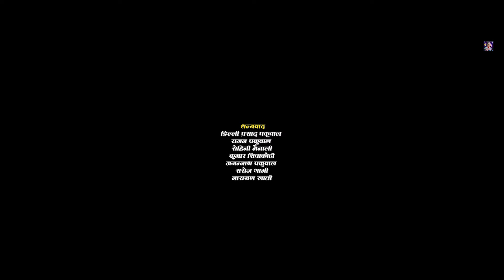Santoshi सन्तोषी | Episode 18 | भाग १८ | Nepali Web Series 2024 | Rita Shiwakoti Mukuli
Presenting new Nepali web series Santoshi episode 18 only on Mukuli TV's official YouTube channel.

Mukuli TV Presents:- New Nepali Web Series Santoshi Episode 18

|| Santoshi || सन्तोषी Episode 18 | भाग १८ ||

Singer:- Muna Thatal
Lyrics | Music Composer:- J.P. Joshi
Producer :- Shreeyanshi | Divyanshi Joshi
Story Written : - Rita Shiwakoti
Direction : - Khemnath Khanal

Featuring:-
Rama Thapaliya
Rita Siwakoti
Madhav Datta Pandit
Laxmi Bhusal
Rohit Karki
Rashmi Bhatta
Sumitra Khati
Shivaraj KC
Samita Rijal
Aardhana Shiwakoti
Sajana Pakuwal
Ambika Pakuwal
Yabamaya Pakuwal
Binda Shahi
Suntali Thami
Harimaya Pakuwal
Shyam Sundar Shahi
Shyam Kaji Pakuwal
Laxmi Pathak Pakuwal
Gauri Thami
Santa Bahadur Thami
Laxmi Thami
Durga Pakuwal Shiwakoti
Sajan Pakuwal

Cinematographer :- Dev Sherpali Basnet
Drone:- Sabin Sapkota
Edit | Color | Poster :- Deep Sherpali Basnet
Asst. Edit:- Sneha Timalsina
Online Supporter : - Rabindra Aryal | Rajendra Aryal
Transportation:- Kamal Sapkota | Shamsher Thami
MUA : - Shusma Joshi
Kitchan:- Suraj Sedai
Production :- Bishnu Prasad Shiwakoti

Unauthorized downloading and uploading on any streaming platform is Strictly Prohibited & will attract punitive measures from Mukuli TV. Embedding to a website is allowed.